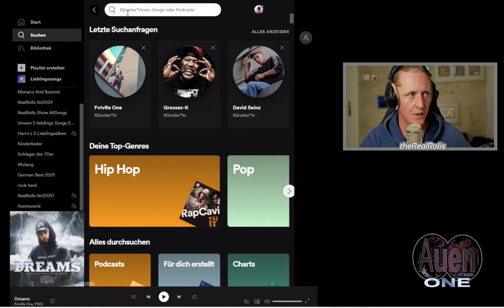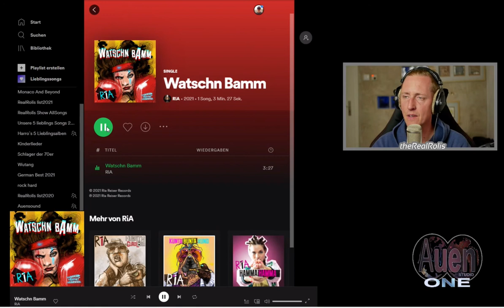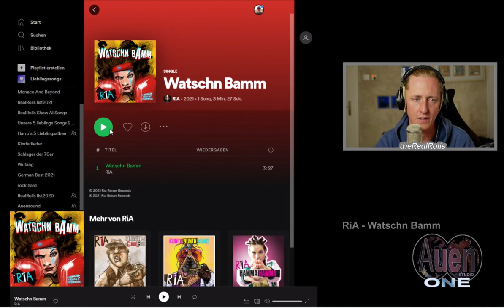RiA REiSER @ "The RealRolis Show"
An dieser Stelle ein fettes Merci an Rolis! Das amüsanteste Reäktschn-Video von "The RealRolis Show" auf Twitch! Seine regelmäßigen Sendungen sind da Hit! Auf Instagram findet ihr ihn unter @therealrolis checkts ihn aus und lassts ihm an Follow da ;)
WON LOVE
Eure RiA

Song Cover Illustration: @weeh_achtungsiebzig (Instagram)
Song Cover Design: @papstdesign (Instagram)